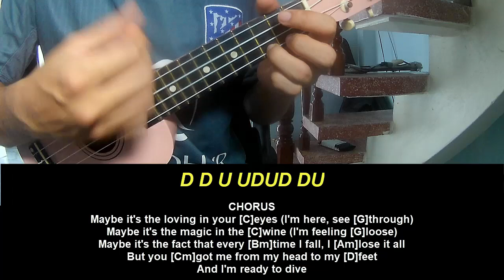Play Ukulele Along Olivia Dean Dive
Today, I will share with you Play Ukulele Along Olivia Dean Dive